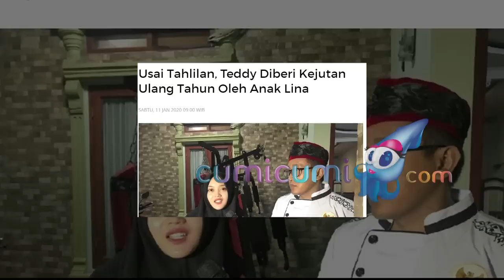Kedekatan Putri Sule dan Suami Almh. Lina Mengundang Tanda Tanya Netizen - Cumicam 14 Januari 2020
Putri Sule Teddy